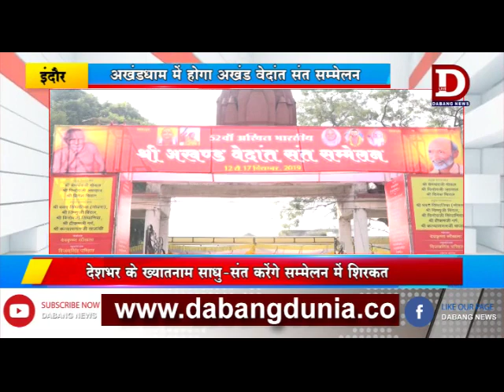INDORE ज्ञान और सुरक्षा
इंदौर में सबसे बड़ा अखंड वेदांत संत सम्मेलन होने जा रहा है। 12 से 17 दिसंबर तक होने वाले इस संत सम्मेलन में देशभर के प्रसिद्ध संत शामिल होंगे। विशेष ये है कि ज्ञान की गंगा तो बहेगी, साथ में बेटियों को आत्मरक्षा के गुर सिखाने की क्लास भी लगेगी।